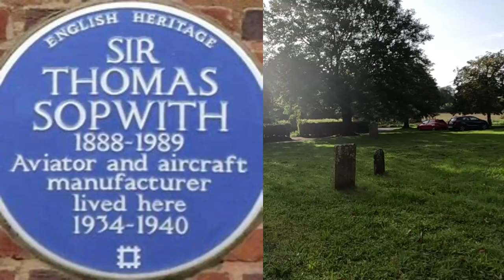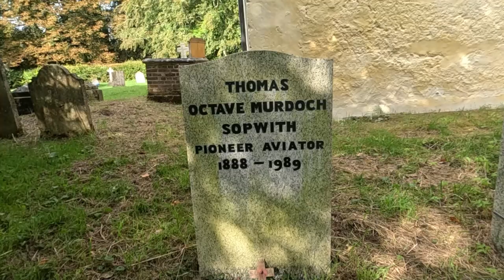Sir THOMAS SOPWITH aviator and aircraft manufacturer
Today I went to All Saints Church in Little Somborne, Hampshire to visit the final resting place of a man who helped to win the Great War by providing aircraft that defeated the enemy. That person is Thomas Sopwith.